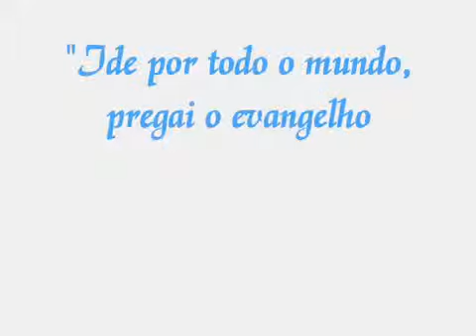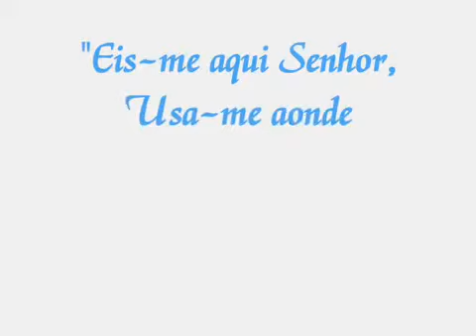Retrospectiva SULA MIRANDA - 2010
2010 foi um ano de bênçãos para nossa querida Sula Miranda, e aqui você confere os eventos e as cidades por onde ela passou, levando a palavra do mestre Jesus.
Aguardem muitas bênçãos e novidades para 2011.